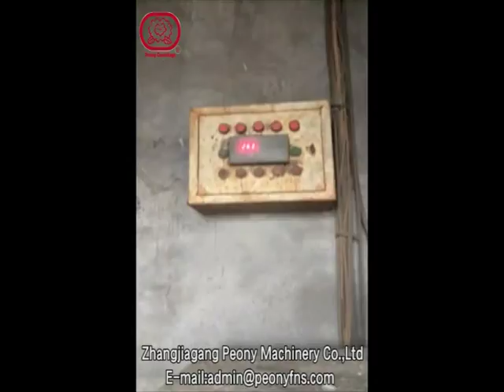salt production line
we provide edible/industrial salt whole production line,minimum capacity is 5TPH, till 20TPH,we supply all the equipments from washing,dewatering,refining and packing stage.